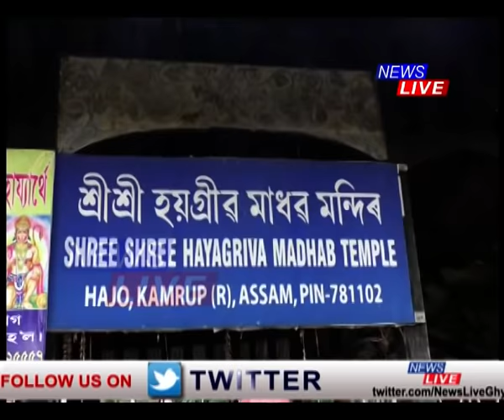সদ্যহতে বন্ধ থাকিব কামাখ্যা মন্দিৰৰ দ্বাৰ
বৃহস্পতিবাৰৰ পৰা দৰ্শনাৰ্থীৰ বাবে মুকলি কৰাৰ কথা ঘোষণা কৰিছিল প্ৰশাসনে। কিন্তু দৰ্শনাৰ্থীয়ে ভিৰ কৰিলে মন্দিৰ পৰিচালনাত অসুবিধা হ’ব বুলি পৰৱৰ্তী সময়ত সিদ্ধান্ত লোৱাৰ ঘোষণা মন্দিৰ কৰ্তৃপক্ষৰ